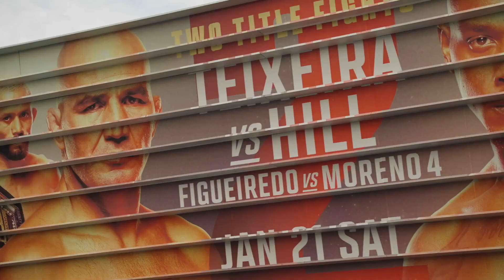How Teixeira Beats Hill | UFC 283 Fight Prediction/Preview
UFC 283 is the first PPV event of 2023 and it starts of with a true banger. Two title fights on the same night, one of which features the Light Heavyweight championship between Glover Texeira and Jamahal Hill. Currently sitting as a vacant title, Glover is a former champion who wants to take back the belt he feels is rightfully his. Meanwhile Jamahal is ready to rise to the occasion and make the best of this golden opportunity to become the new champion. Between Teixeira's age and Hill's incredible power, analysts see this fight going lopsidedly to Jamahal but despite how the fight looks on paper, I see this one going to Glover. Expect plenty of fireworks and a whole lot of heart and grit from this one. UFC 283 in Brazil is sure to bring us some good highlight reels and by the end of the night we will have a new Light Heavyweight Champion.